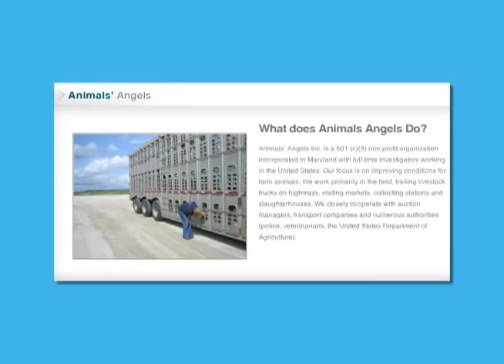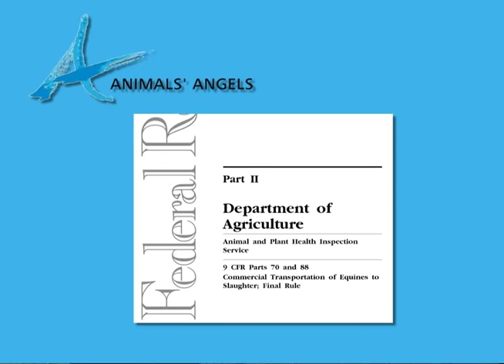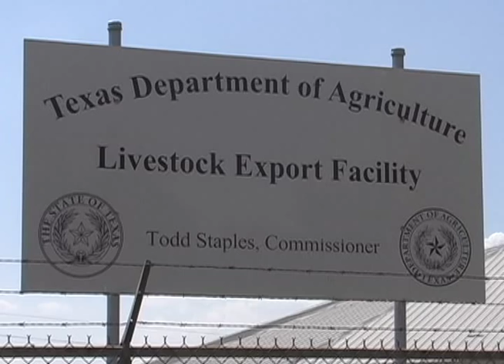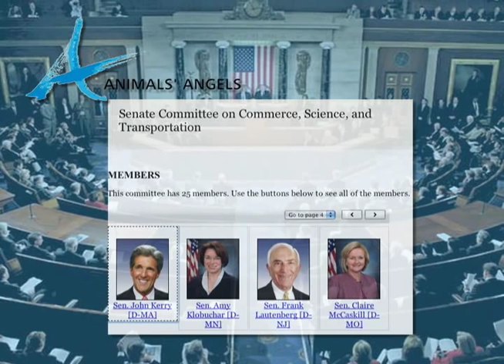A Horse's Nightmare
A short film showing the journey of US slaughter horses from the auction all the way to the slaughter plant.